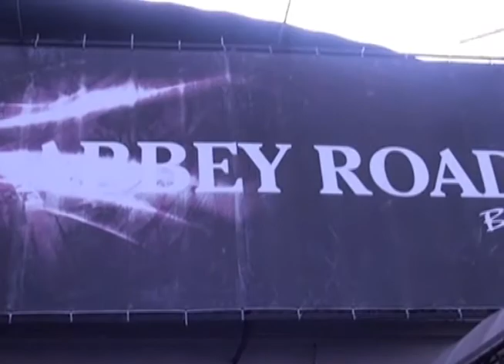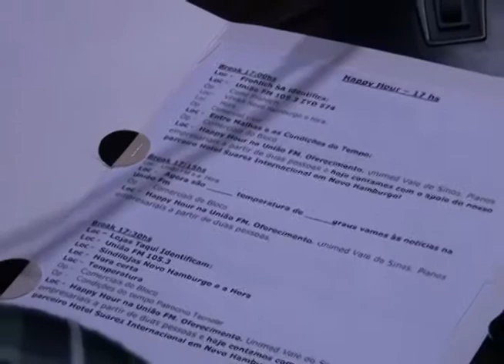Vale a Pena 25 Bloco 03